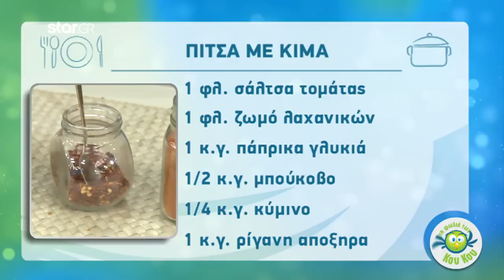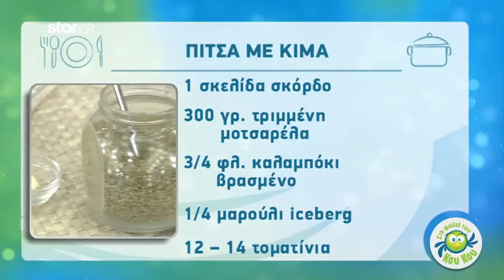Τέλεια σπιτική πίτσα με κιμά από τον Λάμπρο Βακιάρο!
Στην κουζίνα της εκπομπής «Στη Φωλιά των Κου Κου» μπήκε ο Λάμπρος Βακιάρος την Παρασκευή 30 Νοεμβρίου.

Ο σεφ έφτιαξε πίτσα με κιμά και έδειξε βήμα-βήμα στους τηλεθεατές τη διαδικασία.